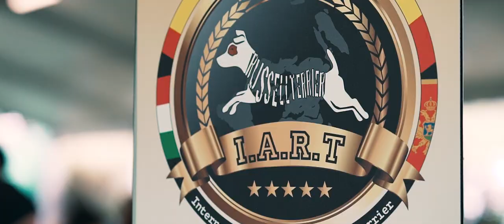IART 2019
Video Promo 3° Raduno Nazionale